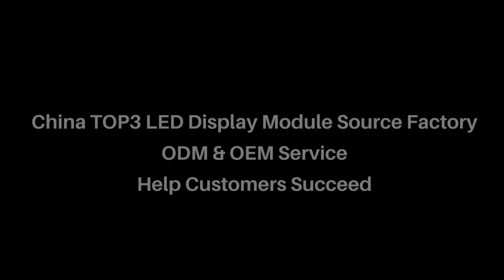Outdoor Advertising LED Display Case!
Welcome to the Royal Channel! The video mainly shows the customer case effect display of outdoor advertising LED display.

What can advertising LED displays bring to you?
✅Excellent visual effects
✅Wider coverage
✅Attention-grabbing dynamic effects
✅Deeply rooted brand effect